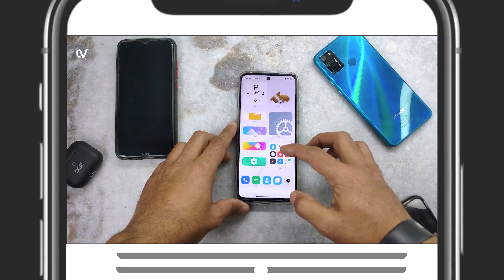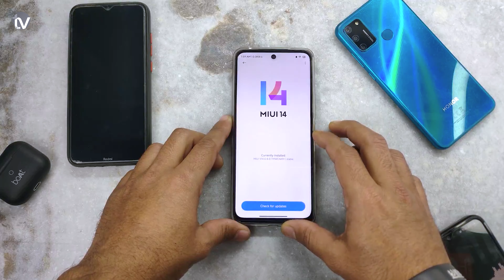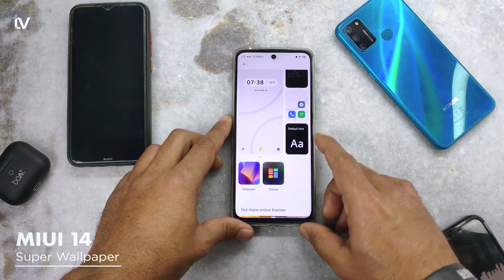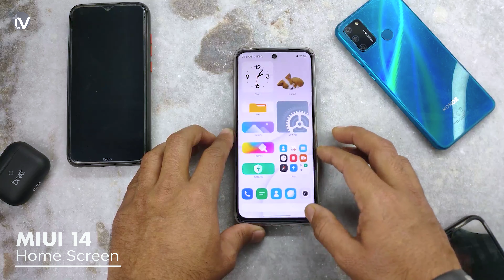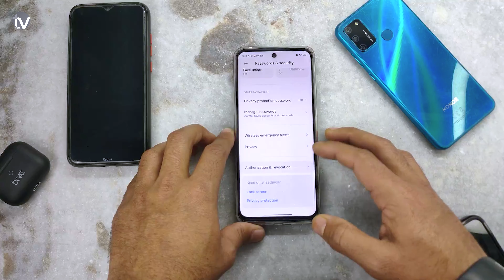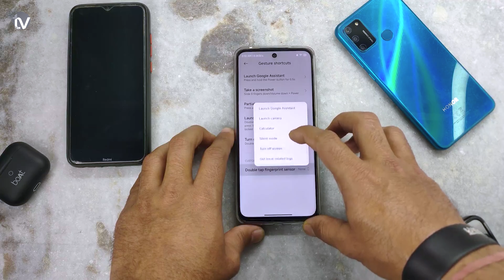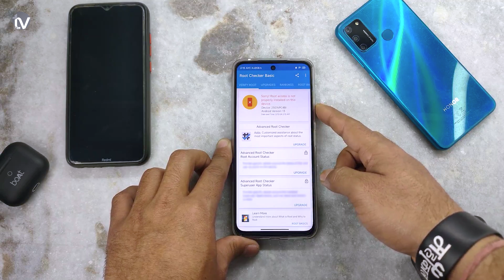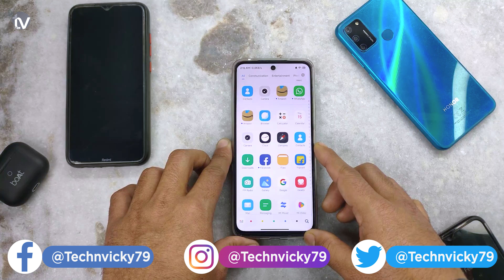MIUI 14 EU Stable Update for POCO Devices - Check Out Now !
HyperOS Global Stable for POCO M6 Pro REDMI 12 5G  - Install Now!